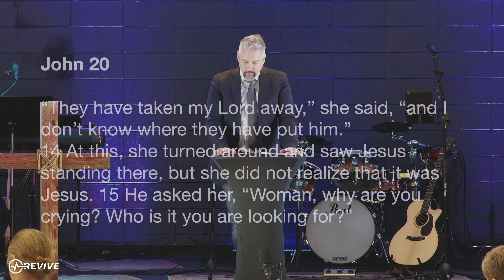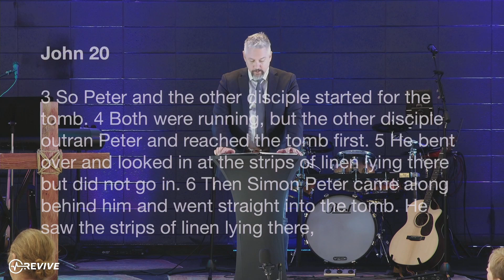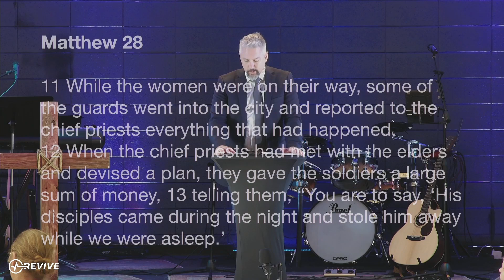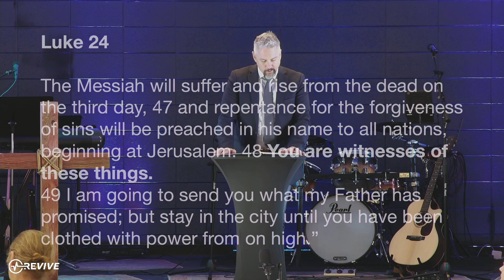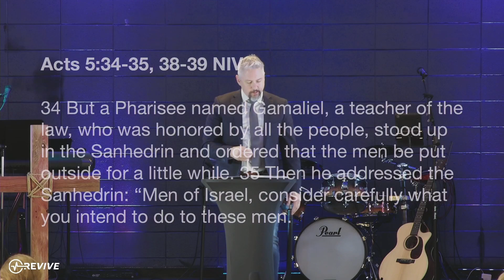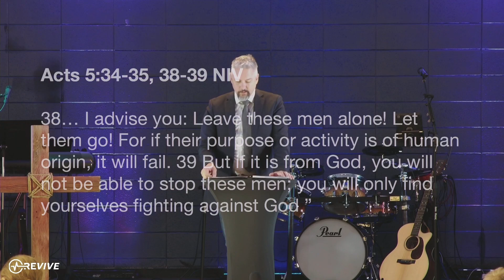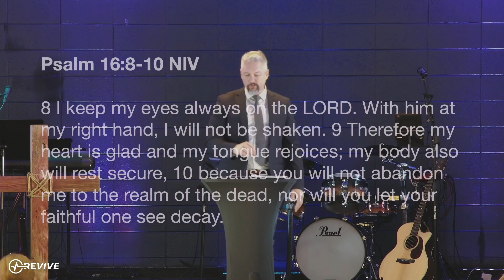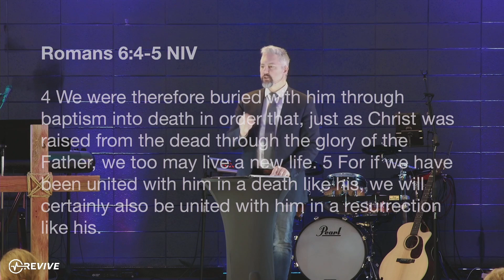Easter Sunday Resurrection